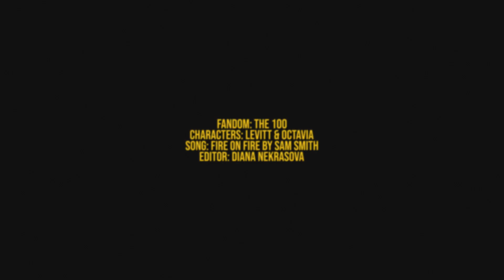levitt + octavia • fire on fire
HD + small screen for the best quality!

I'm sorry for being inactive lately. It's just… I was hit with vidder's block right after I finished my last edit. I started a dozen of edits since then but barely made any progress with each one 'cause 2020 was making my life a living hell & apart from that, editing didn't bring me as much joy as it used to bring. I thought the last season of The 100 would give me some inspiration for Bellarke but who was I kidding… Well, at least there's Levtavia now. These two are so precious! I've been shipping them since the first scene they shared and now I'm a hardcore stan so they better not kill Levitt off just like all Octavia's previous love interests.

► Fandom: The 100;
► Characters: Levitt from Bardo, Octavia Blake;
► Song: Fire on fire by Sam Smith.